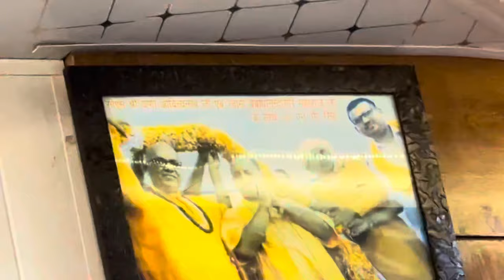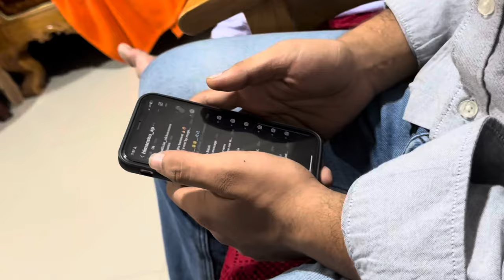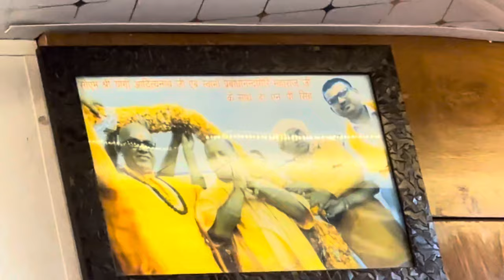Dost डूब गया Haridwar me 😭- Buy Air Gun 🔫 only 200rs में 🤯